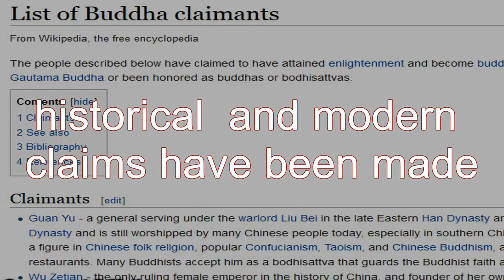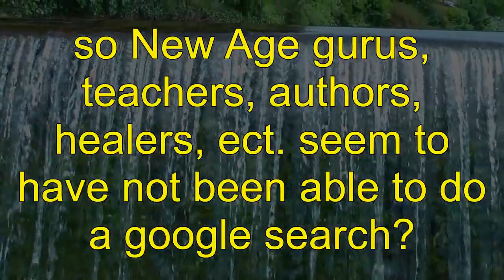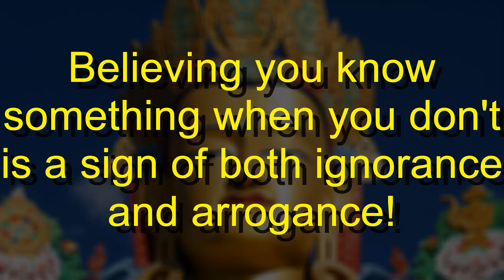CULTS - New Spirituality Buddhas???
a google search will find all the information you need, yet many gurus don't seem to understand how their bullshit may seem more real if they actually looked up the words and ideas they use in their pseudo-religions.